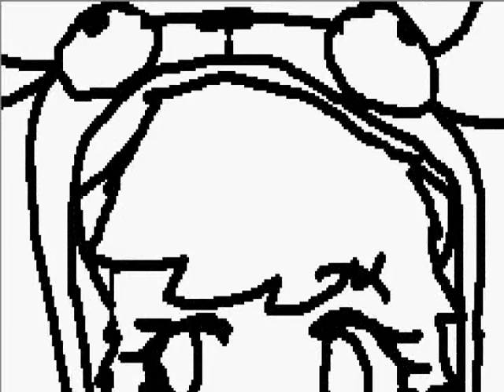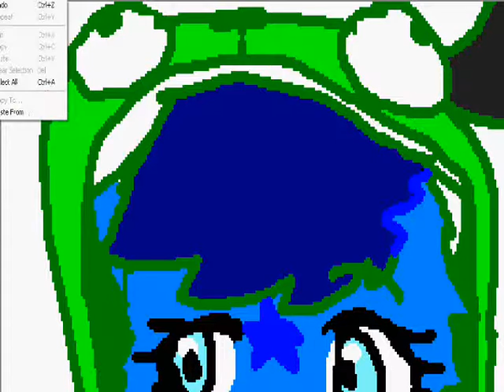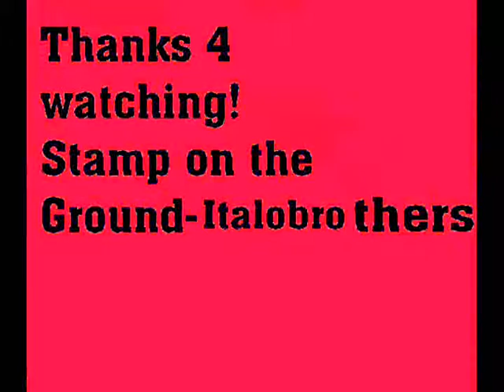Happy Halloween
happy halloween guys! hope yu love it!